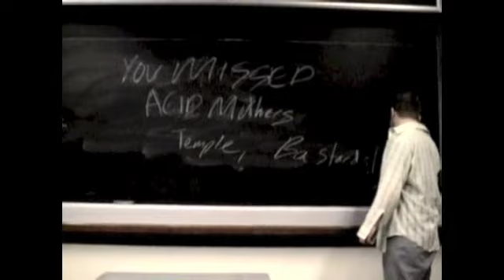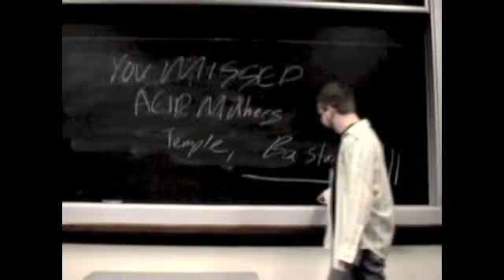Acid Mothers Temple & The Melting Paraiso U.F.O. / dokonan - Bonus tracks -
AMTDVD-001
Audrey Ginestet’s film “dokonan” – Acid Mothers Temple on tour in US 2002 – (Nov.2006)

Bonus tracks :
Freak Tricks
radio WFMU
La Novia (live in N.Y.)
Pink Lady Lemonade (live in Boltimore)

Acid Mothers Temple & The Melting Paraiso U.F.O. ;
Cotton Casino : voice, synthesizer, beer & cigarette
Tsuyama Atsushi : monster bass, voice, cosmic joker
Higashi Hiroshi : synthesizer, guitar, dancin’ king
Uki Eiji : drums, ace driver
Kawabata Makoto : guitar, speed guru

In 2002, French filmmakers Audrey Ginestet and Estelle Journoud accompanied Japanese rock group Acid Mothers Temple & The Melting Paraiso U.F.O. on their US tour to shoot a documentary film. More than just a document of a band on tour, the film looks at differences in culture and values, examining America both through French eyes and through the eyes of a Japanese band on tour in America. Main feature: about 60 minutes + extras and bonus visual material.
“This is a film overflowing with love, with true love.”- Rosina de Peira

NTSC multiregion
language : Japanese + English + French
subtitles : English